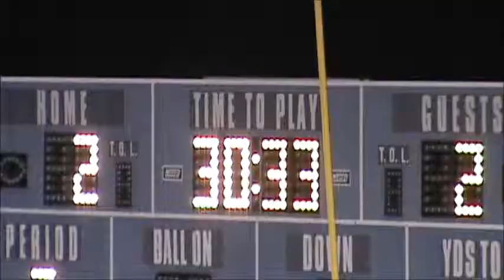NL LB PT3